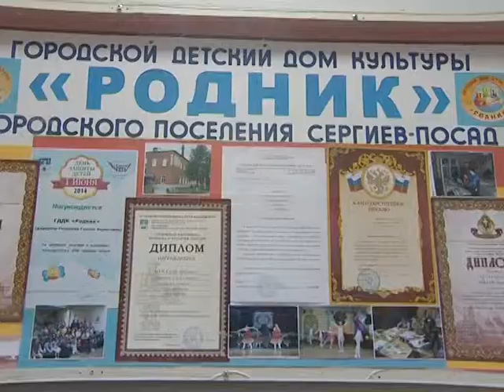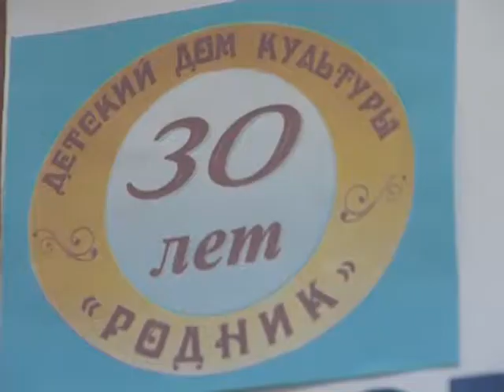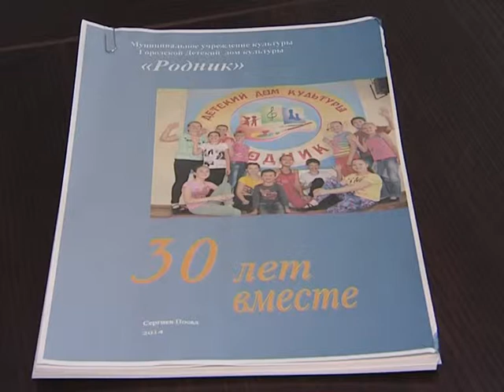Сергиево-Посадский городской детский Дом культуры "Родник"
Хореография, спортивные и восточные танцы, изо-студия и студия декоративно-прикладного творчества, вокал, литературные и шахматные кружки расположились в небольшом двух-этажном здании на Клементьевке. Выбор для развития детского творчества неограниченный в Сергиево-Посадском городском детском Доме культуры "Родник".